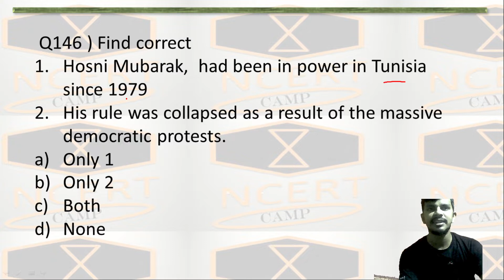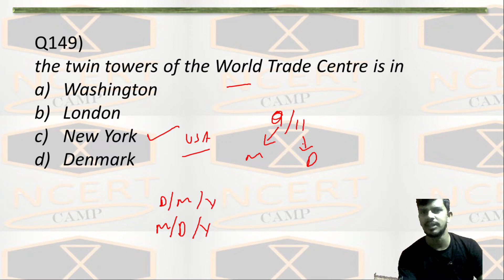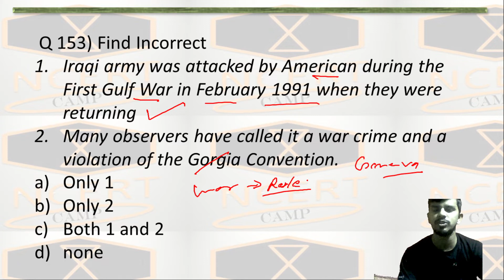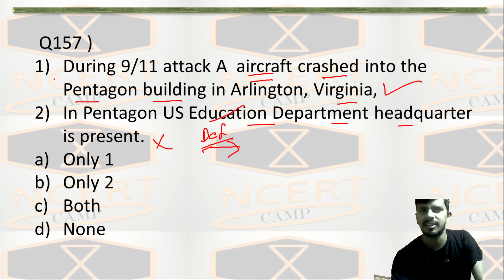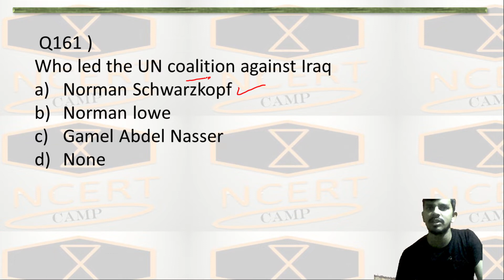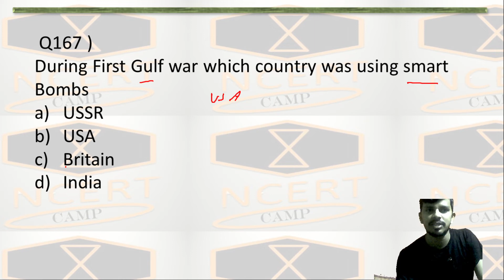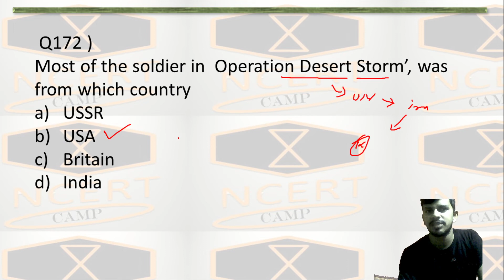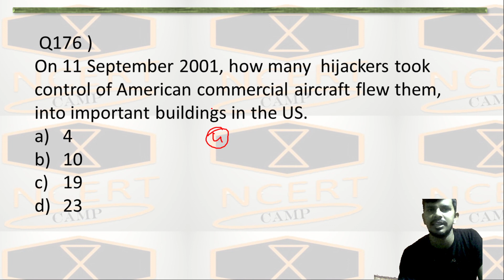MCQ |The End Of Bipolarity MCQ PART 5 | class 12 political science chapter 2 mcq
About the video: MCQ |The End Of Bipolarity MCQ PART 5 | class 12 political science chapter 2 mcq

This video explains MCQ ( multiple choice question ) of the Chapter theEndofBipolarity from the book Contemporary world politics , Class12 NCERT Political Science .
This video has mcq on the following Topic
1
2
3
4
About the channel:
The Youtube Channel ncertcamp  is a plateform which helps students by providing them  free video lectures and onlineclass .
We are currently teaching CBSE students according to new NCERT syllabus for 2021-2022 term .
Ncertcamp will provide video on subjects science math politicalscience geography history etc
Our video contains previousyearquestion and mcq also.